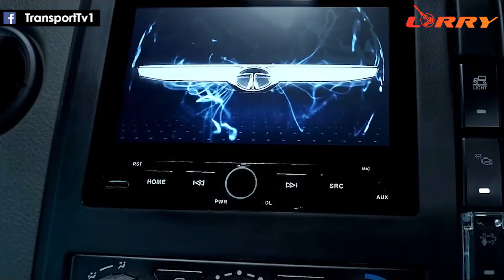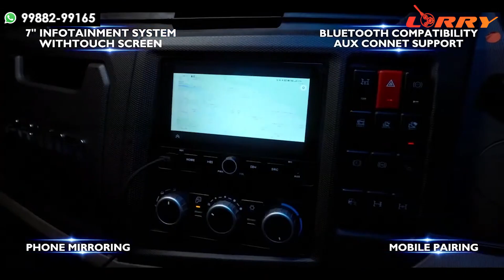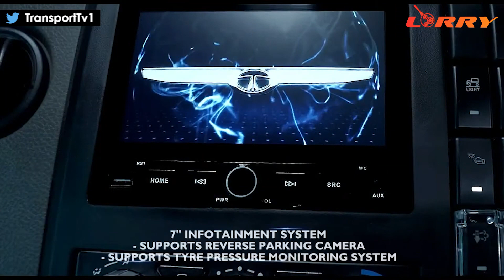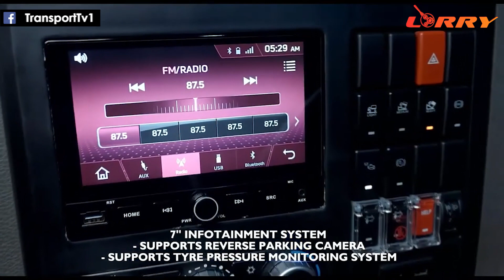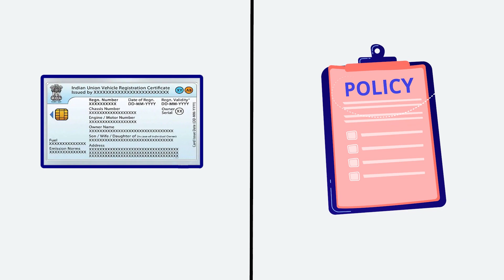टाटा ने लॉन्च की दर्जनभर गाड़ियां, रेंज भी किफायती - TRANSPORT TV | V - 2721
मुंबई में मेगा इवेंट करते हुए टाटा मोटर्स ने दर्जनों गाड़ियां लॉन्च की। इसमें उन्होंने सीएनजी से चलने वाली सबसे ज्यादा जीवीडब्ल्यू की गाड़ी भी लॉन्च की हैं। अल्ट्रा में टिपर गाड़ी को लॉन्च किया गया है। आज के प्रोग्राम लॉरी में देखिये इन सब गाड़ियों की क्या खासियत है।